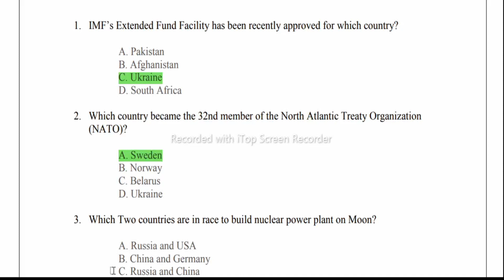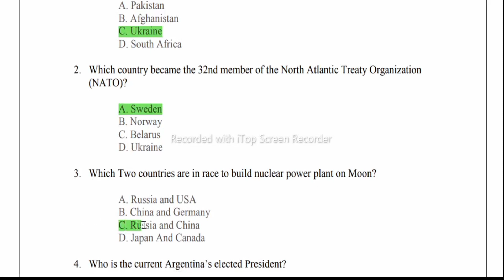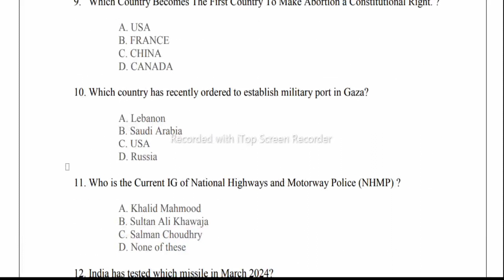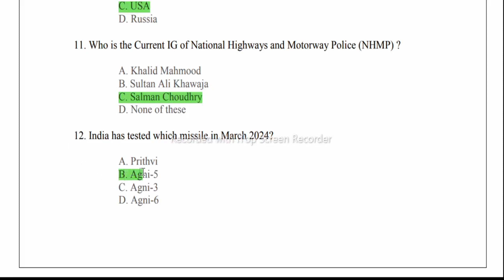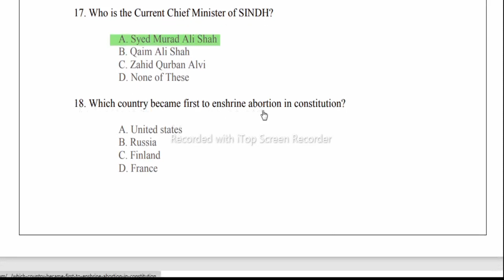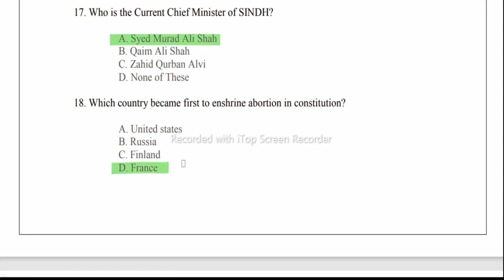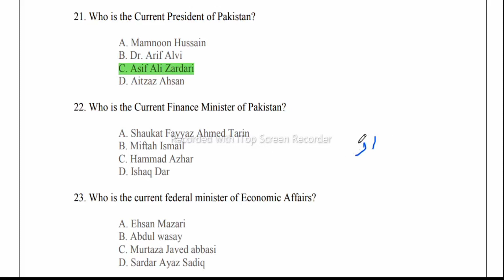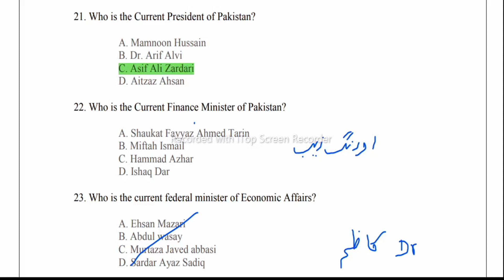Intelligence officer Punjab police | preparation of intelligence officer 2024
Punjab public service comition ppsc of intelligence officer past paper prepration of paper for how student applying in ppsc intelligence officer 2024